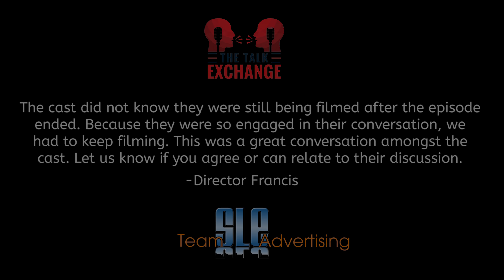The Talk Exchange Talk Show | Episode 5 | Relationship Red Flags | The Extended Footage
The cast did not know they were still being filmed after the the show ended.  Because they were so engaged in their conversation, we had to keep filming.  This was a great conversation amongst the cast.  Let us know if you agree or can relate to their discussion.  Enjoy!

The Talk Exchange (TTE) is an interactive Talk Show that discusses real topics and issues that will leave you empowered, educated, inspired and motivated.  We share truth, facts, ideas and opinions relating to the world we live in today.

You can also catch us on Instagram @the_talk_exchange

Directed & Produced by Team SLE Advertising (YT: YouTube.com/TeamSLE | IG: @TeamSLE)